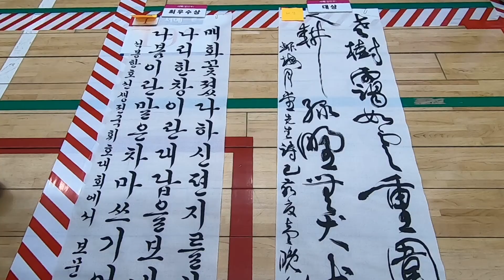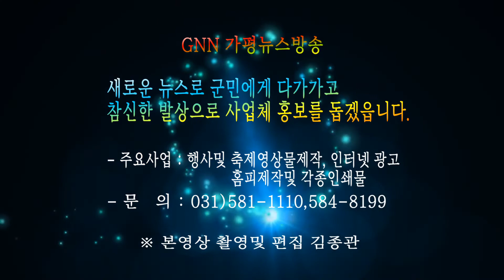[가평뉴스방송] 안동시 김상년씨, 제20회 석봉한호선생 휘호대회 대상